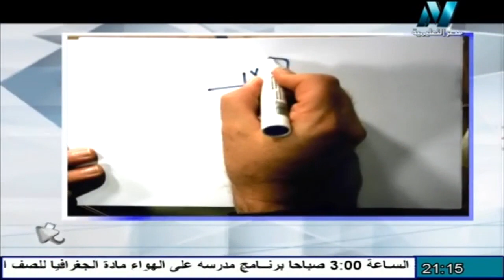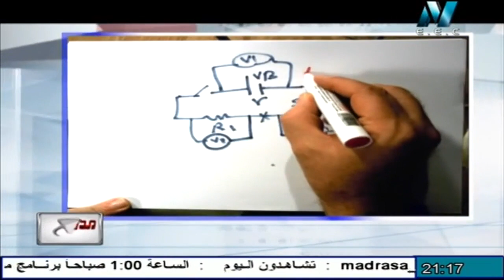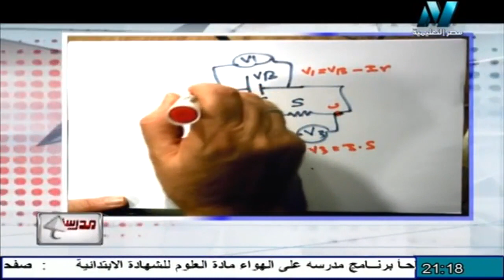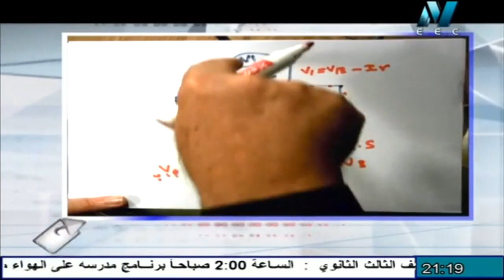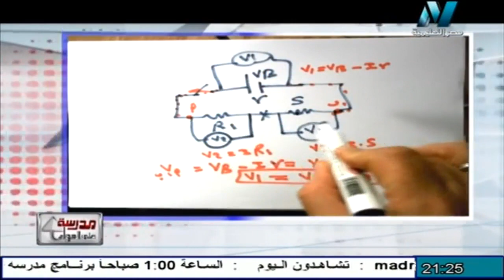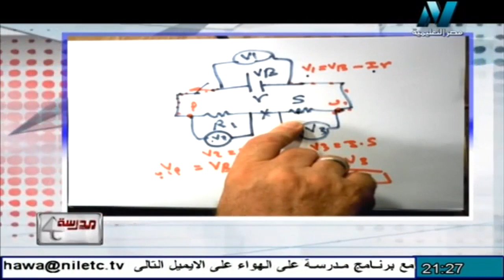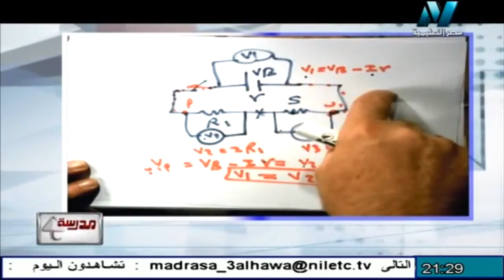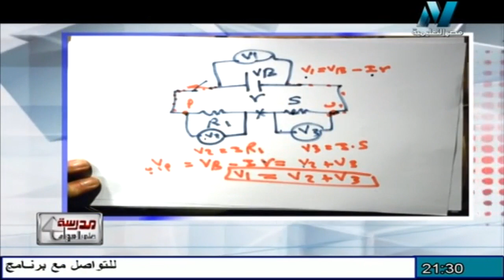فيزياء 3 ثانوي : 90% من طلبة مصر عندهم مشكلة في هذا الجزء أ عزت سعد / أ أنور عبد الله